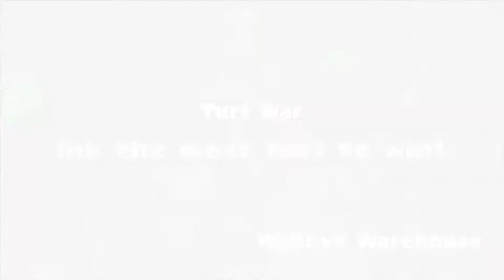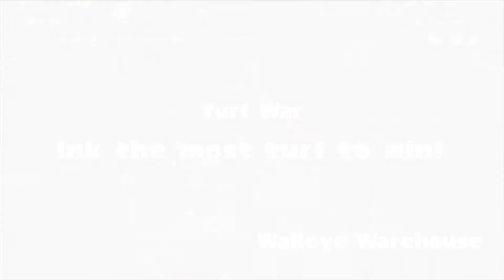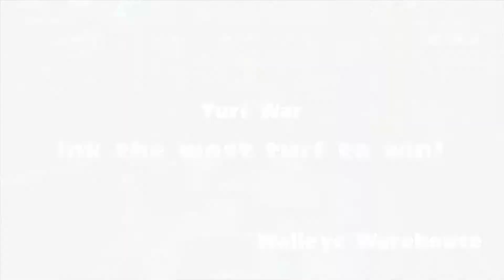SPLATOON (WII U) REGULAR BATTLE WITH FRIENDS- TURF WAR ONLINE 5-31-15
PLAYED SPLATOON WITH RAVEN & HARDY ONLINE. LIVE STREAM ON INSTAGIB/TECH& GAMES. RAVEN & FSD2000 ON THE MIC.